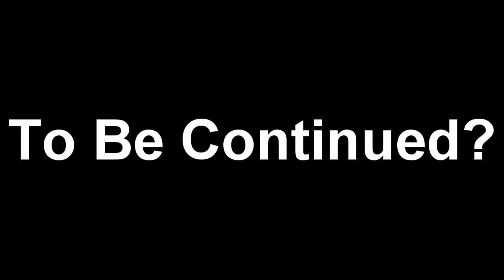RE4 Parody: Episode 5 - "Nowhere To Run"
Welcome to my Resident Evil 4 parody, it's my first parody ever!

Fruity Loops 9 XXL PE - To produce background music.
Sony Vegas HD Platinum 10.0 - To edit video.